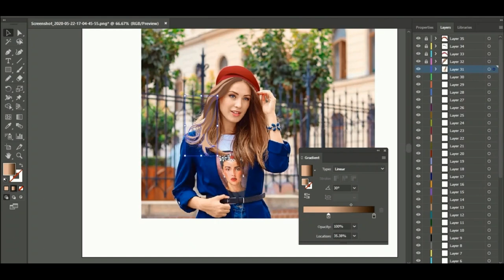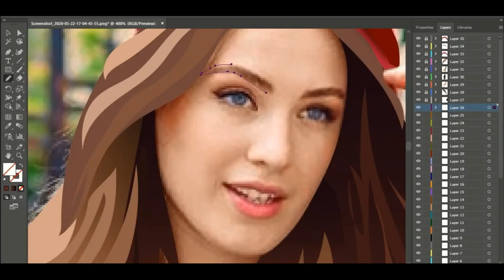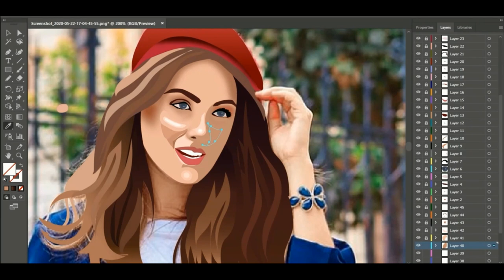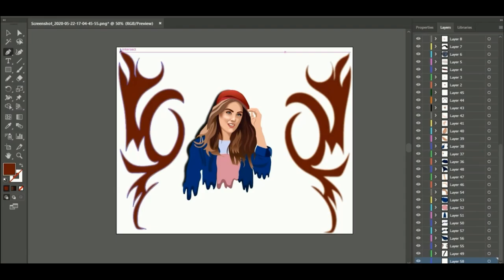Illustration tutorial| How to give shades and glow on skin-Adobe Illustrator(2018)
Hope you guys enjoy this video and learn something from this.